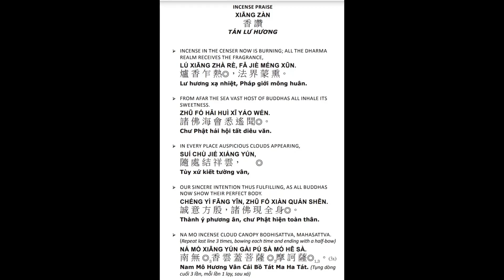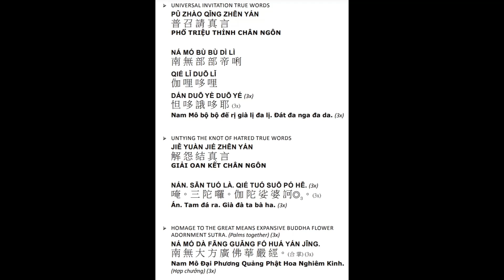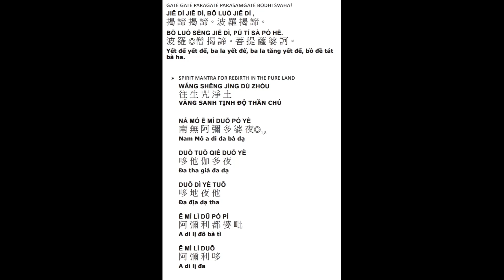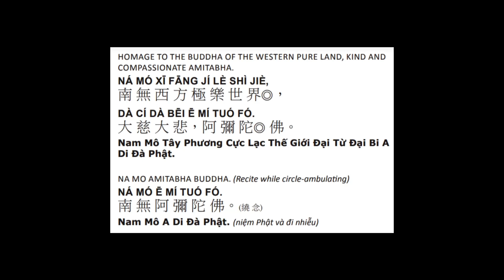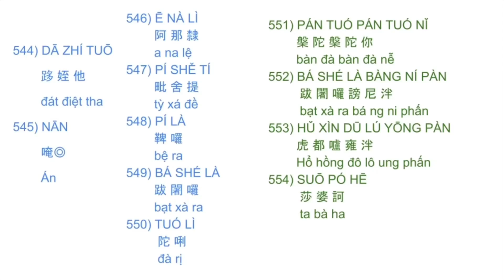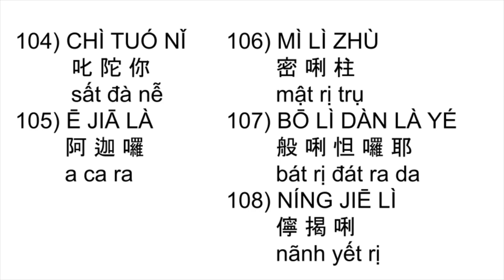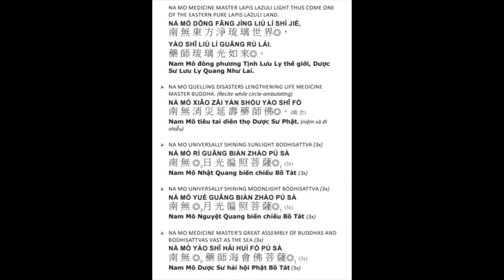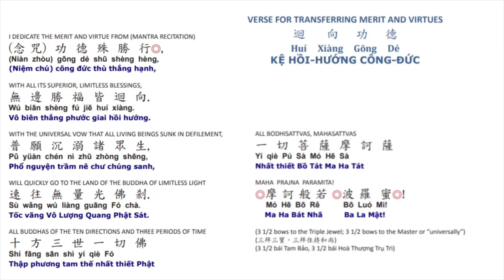51* kinh a di đà 阿彌陀經有字頁晚課108楞嚴咒108藥師灌頂真言108往生咒 Amitabha Sutra Evening Ceremony 3/21/2023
108楞嚴咒
108藥師灌頂真言
108往生咒